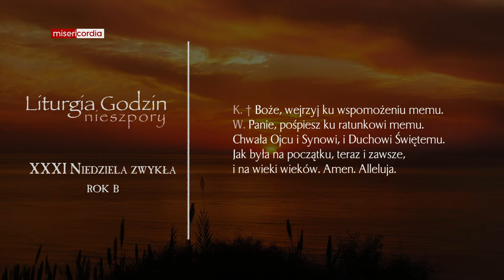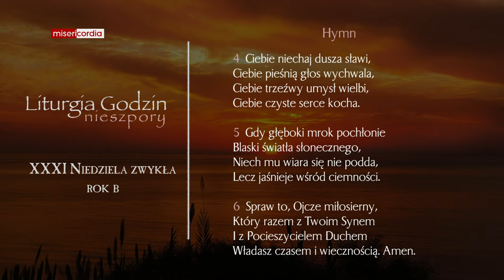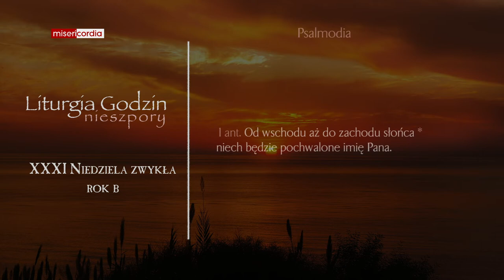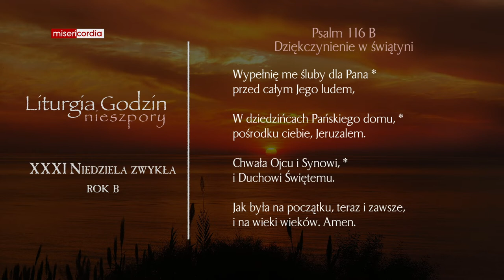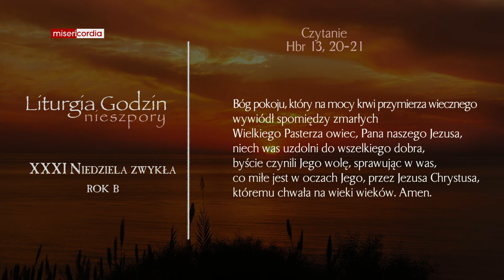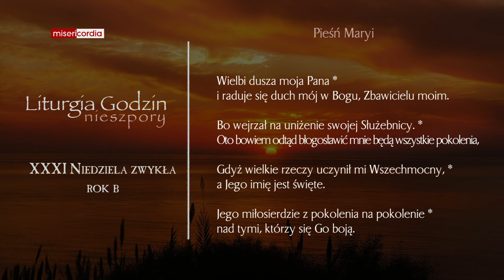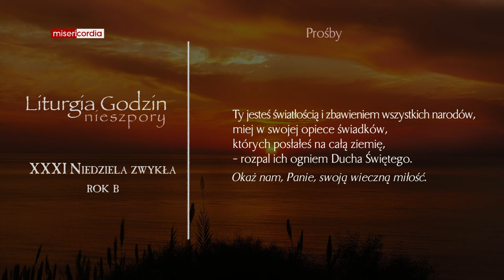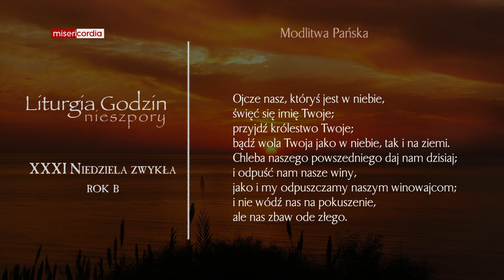Liturgia Godzin | I Nieszpory | XXXI Niedziela zwykła (rok B)